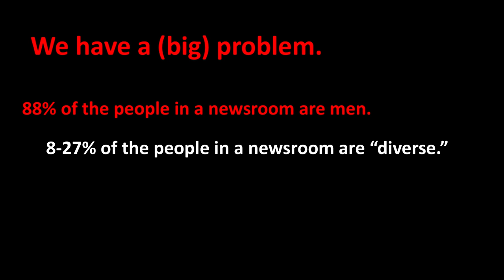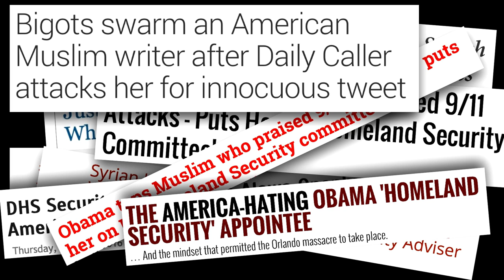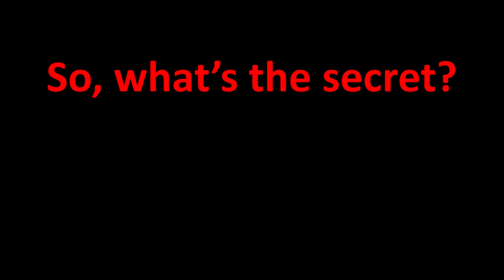The Magic Behind World Domination | Laila Alawa | TEDxEmory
Laila talks about how to change the narrative on the internet and in news media. Her secret- harnessing the power of diverse voices to create lasting change.

Laila Alawa is the Founder and CEO of The Tempest, the global tech & media company changing the narrative of diverse millennial women in the world. Previously, Laila worked with the White House and Congress. Her work with the Department of Homeland Security drew national controversy amidst bigotry. She worked as a research specialist at Princeton University, examining socio-cognitive processing within community identity and belonging. As an undergraduate at Wellesley College, Laila researched stereotype threat for women in sciences and consumer behaviorism, and was published in Psychology of Women Quarterly. The New York Times called her a disruptive force in media.